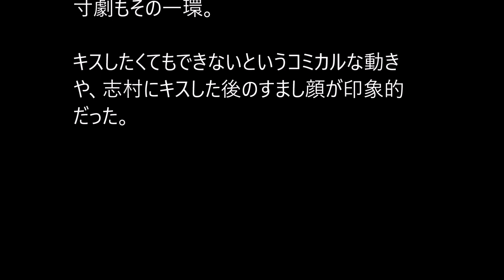「ドローン娘」の美女が話題 夏目花実